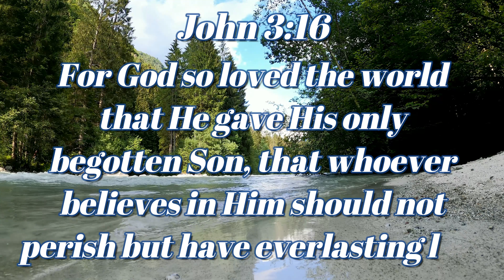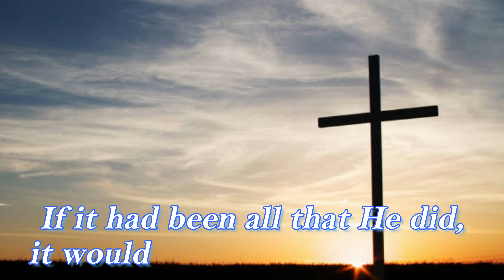Everlasting Life | Inspirational Daily | Daily Devotion and Motivation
John 3:16

that whoever believes in Him should not perish but have everlasting life.

A Quality Of Life,
Eternal Life,
Life Eternal,